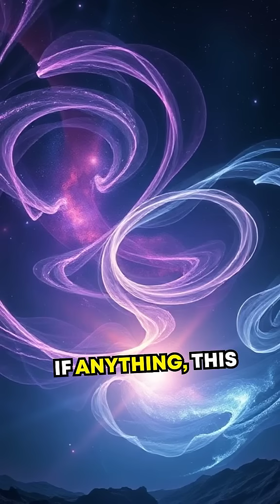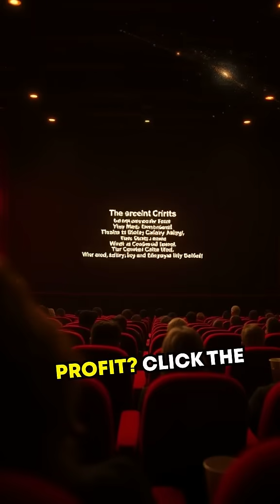The Biggest Empty Space In The Universe!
Discover the chilling truth about the vast Boötes Void, the most mysterious gap in the known universe!

1. Collective of space collectors

2. Atomic Vintagee

3. Lost in Space Collectibles

4. SILOSURPLUS

5. sellitjoe